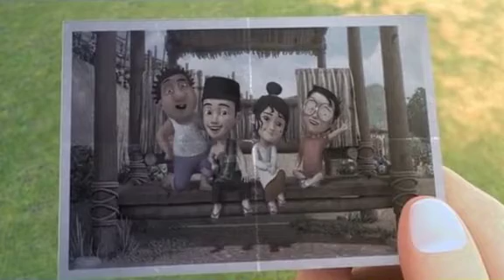upin ipin movie xAstroPRIMA part12